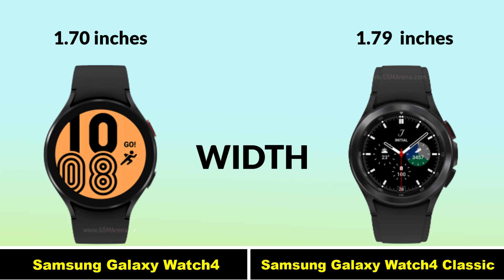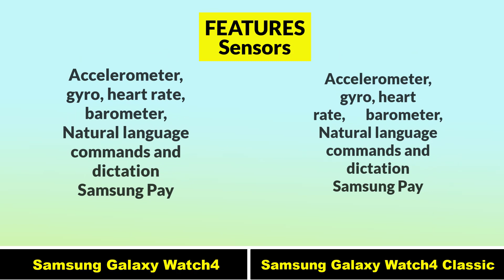Hands on: Samsung Galaxy Watch 4 vs Samsung Galaxy Watch 4 classic review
Samsung Galaxy Watch 4 vs Samsung Galaxy Watch 4 classic, Smartwatch, samsung watch 4  Full Animated Comparison

The new Samsung Galaxy Watch 4, Samsung Galaxy Watch 4  has just been Announced,
an entry-level smartwatch with a very low budget.

|| Full Comparison Of Samsung Galaxy Watch 4 vs Samsung Galaxy Watch 4 classic
 ||Samsung Galaxy Watch 4 classic vs Samsung Galaxy Watch 4 review

In This Video We are Comparing Samsung Galaxy Watch 4 vs Samsung Galaxy Watch 4 classic, Which Is the Best Smartwatch.

Video Highlights

Introduction
Camera
Display
Body & Design
Hardware Chipset And RAM-ROM
Also, Support
Main Features
Price And Result